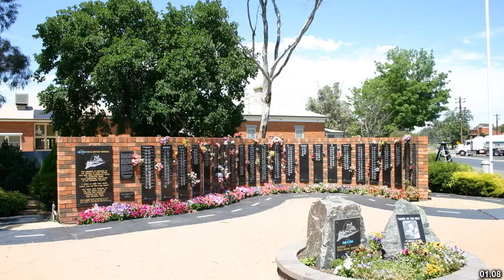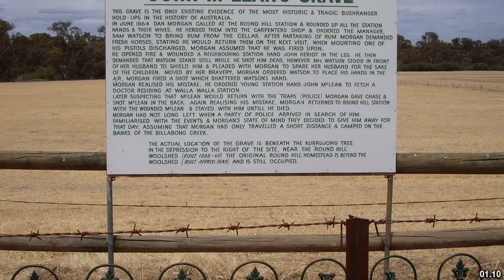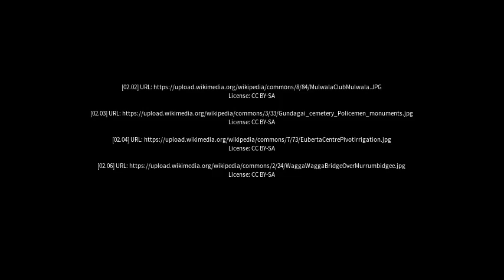Best places to visit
Best places to visit - Gogeldrie (Australia) Best places to visit - Slideshows from all over the world - City trips, nature pictures, etc.